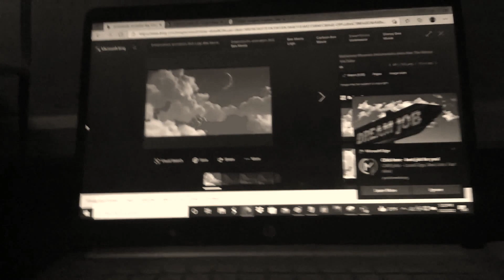Wither 2 Part 110 (2022)